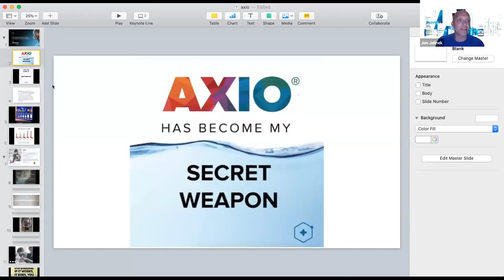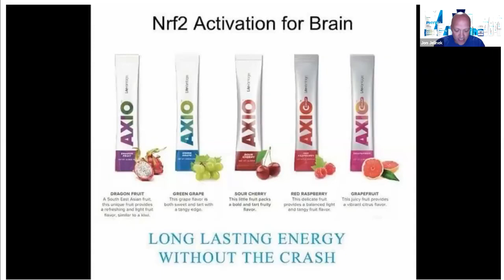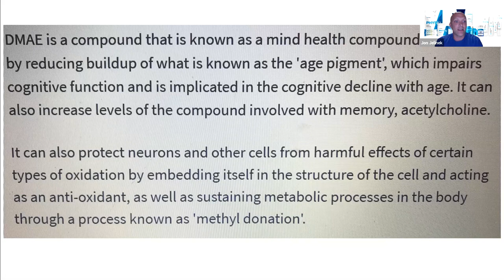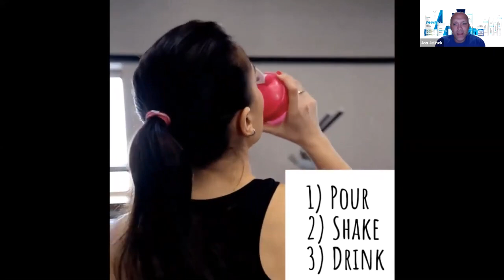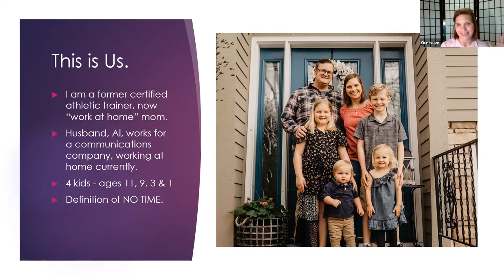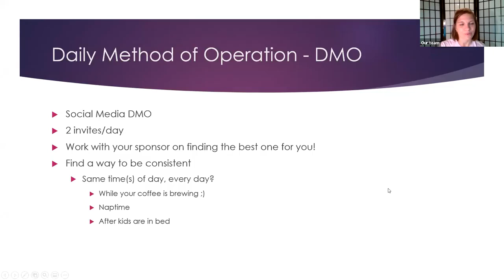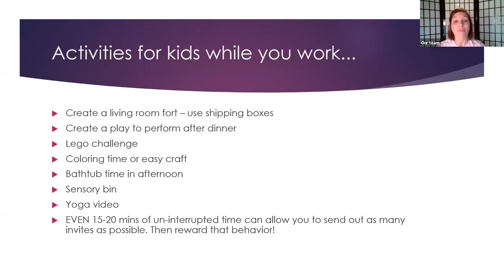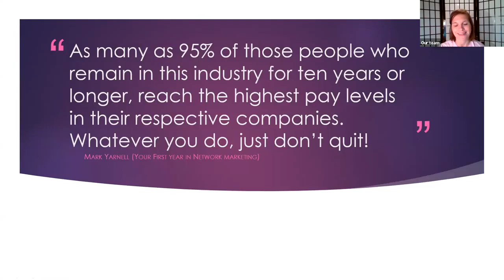Suzie Benjamin & Dr Jon Jenliek - Axio Training LFVN